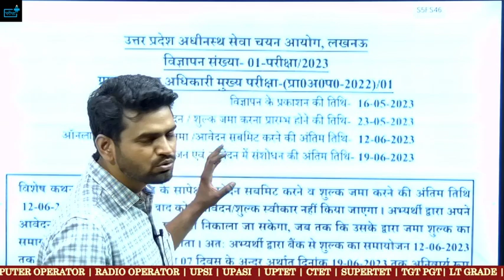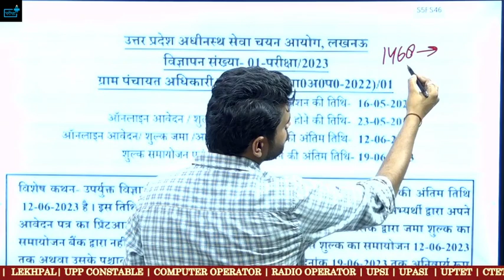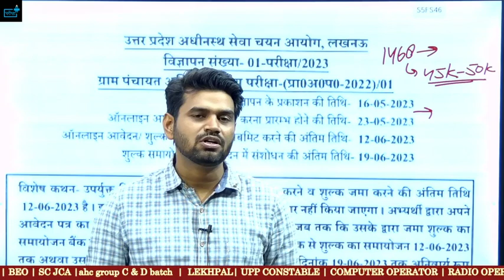UPSSSC GRAM PANCHAYAT ADHIKARI VPO UPDATE